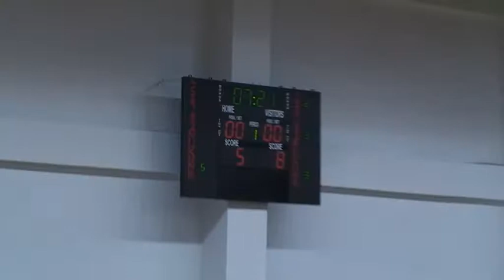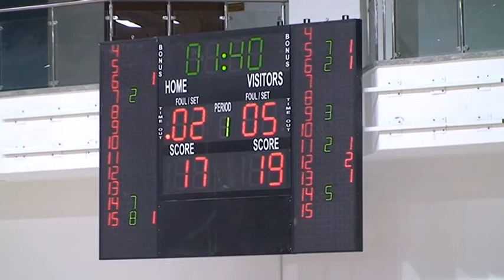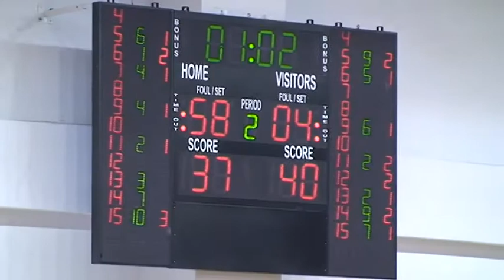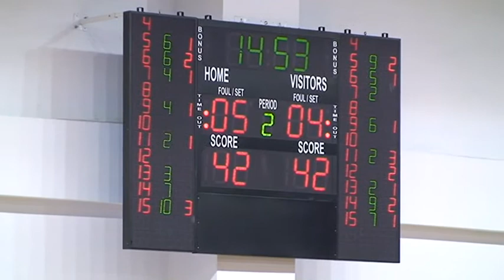DSK 2nd Half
Josh Dollard
 6'8" 235lbs
 15pts 8rebs 4assts 2blks
2stls 2tos
SF/PF
Istanbul,Turkey
Team: Darrussfaka #14